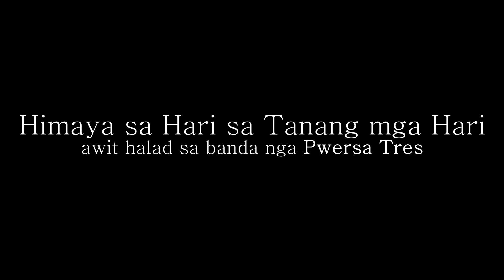Steve Vai's Blood and Glory cover by Kabalyeros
Julio Angelo Gacasan on Electric Guitar
Jm Gacasan on drums
Dingkoy Gacasan on Bass Guitar and Classical Guitar

Video Edited by Jm Gacasan & Julio Angelo Gacasan
Mixed & mastered at Woodstocks Sugnod Sugbo by Julio Angelo Gacasan
Video Self Recorded real-time on 2 smart phones and a GoPro. All instruments lined in.